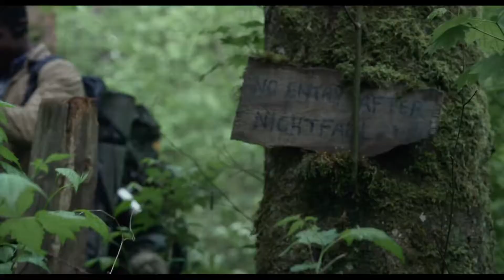Blair Witch | Movie Trailer “Don’t Go In There” | (2016)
Blair Witch  (2016)
► Amazon US
► Amazon UK

Stars: James Allen McCune, Callie Hernandez, Corbin Reid